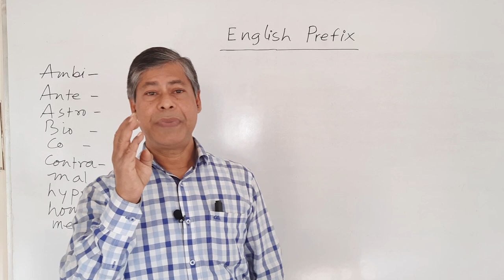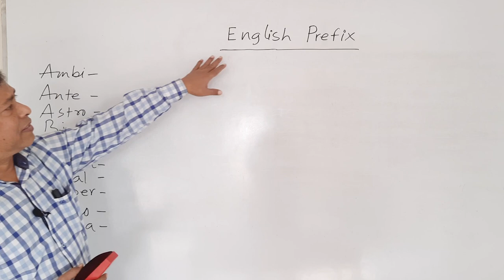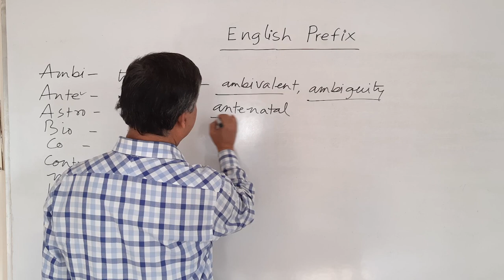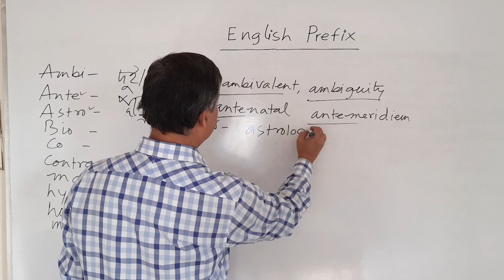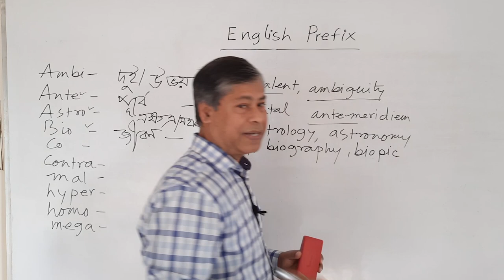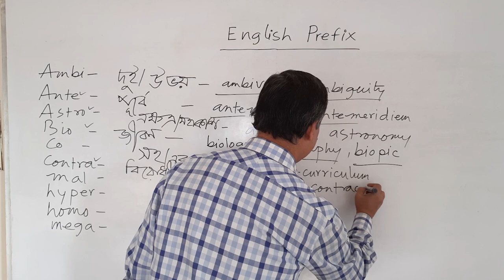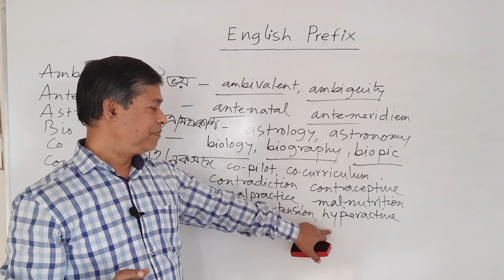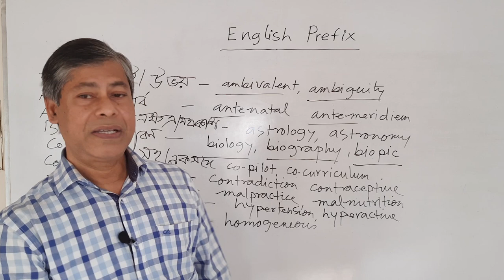English prefix - prefix & suffix | English grammar | Md Iqbal Hossain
english prefix - english prefix.
prefix - learn 35 everyday prefixes in english with example sentences | english vocabulary.

 30+ english prefixes that’ll help you understand hundreds of new words.